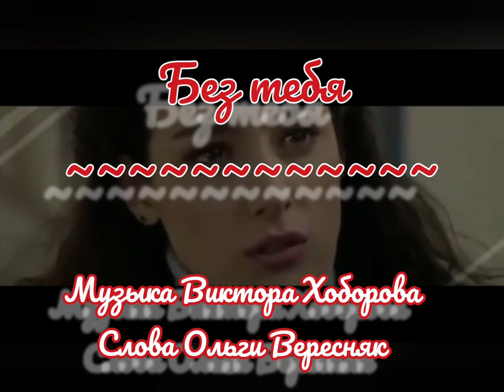Без тебя - Музыка Виктора Хоборова, слова Ольги Вересняк.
Demoversia.